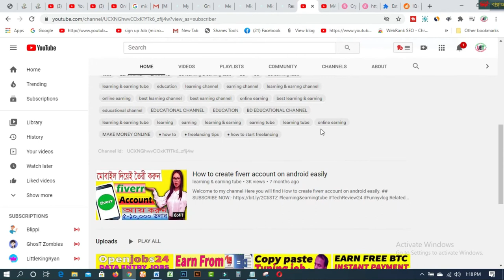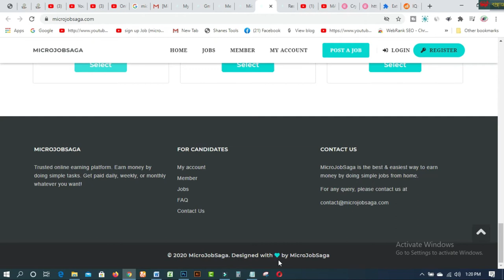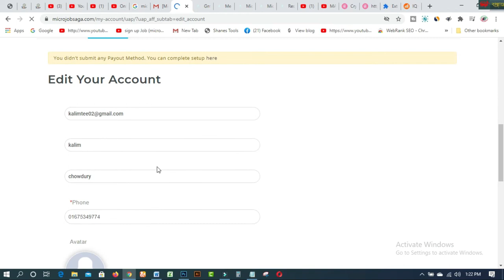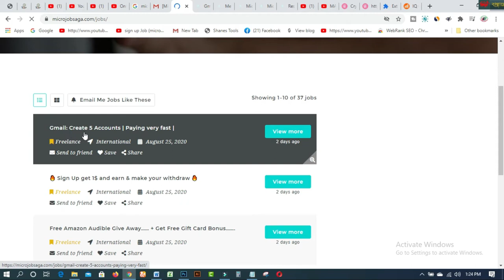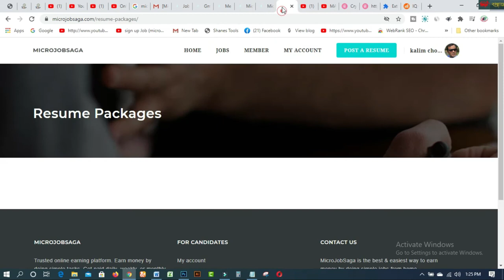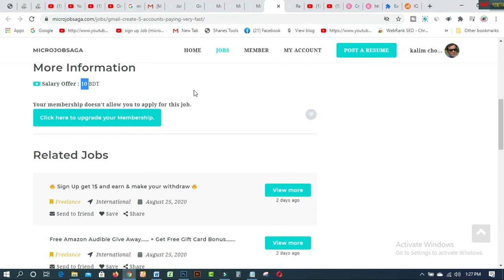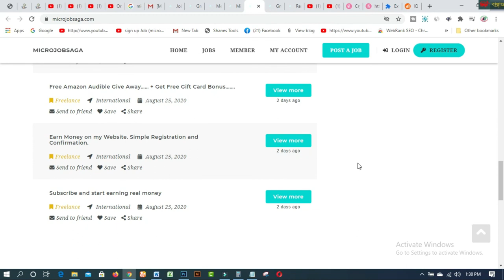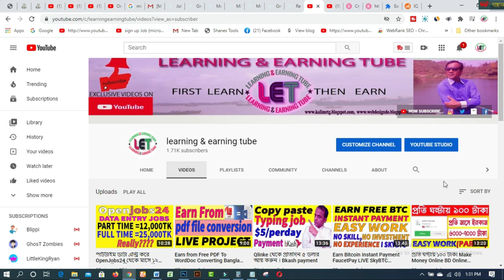Microjobsaga থেকে আয় করুন । সরাসরি বিকাশ,রকেট,নগদ পেমেন্ট(নতুনদের জন্য)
In this video  you will find Microjobsaga থেকে আয় করুন । সরাসরি বিকাশ,রকেট,নগদ পেমেন্ট(নতুনদের জন্য)
Students and anyone can easily earn income by working on microjobs on this site. You can take payment directly in Bikash, Rocket, Cash, Pair, Perfect Money. See details in the video.

### MY BLOGS:
1. BLOG SPOT—kalimctg blogspot com
3. WEB DESIGN TUTORIAL & KNOWLEDGE:-
1. How to create fiverr account on android easily
2.9 free trusted sites for selling Logo-2019 II Amazing sites for selling logo
3.ঘরে বসে অনলাইন সার্ভে করে দৈনিক 12 ডলার ইনকাম করুন Best Online Surveys 2020
4.Need Donation For Education Top 16 Crowdfunding Sites for College and Educational expenses
5.Spin & Earn Money App Bkash App Payment | Online Income Bangla 2019
6. প্রতিদিন Zalinks থেকে অন্তত ৫ ডলার ইনকাম করুন Iসরাসরি বিকাশ পেমেন্ট নিন I BEST Copy Paste Typing-2020
7. বিকাশে ৫০ হাজার টাকা ইনকাম I Bkash Make Money Online 2020 I Online Income BD Bkash Payment.
8. how to sign up on 4 Microworkers websites to earn More -2019
9. Upwork English spelling test (US version) answers 2019
10. Upwork English spelling test (U.K version) and Answers 2019
11. 2019 Upwork Readiness Test and Answers ( GET 5 out of 5)

12. ৯ টি সাইট থেকে ফ্রিতে সহজে লাখ টাকার আর্থিক অনুদান নিন ।
13.9 free trusted sites for selling Logo-2019 II Amazing sites for selling logo
14. KajKey  -থেকে-আয়-করবেন-যেভাবে II how to earn by BID on KajKey com
15.10 best & free fundraising websites for all-2019 II fundraising websites